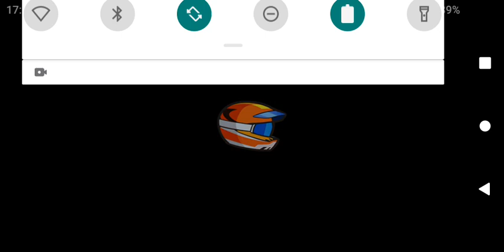16 de junho de 2023